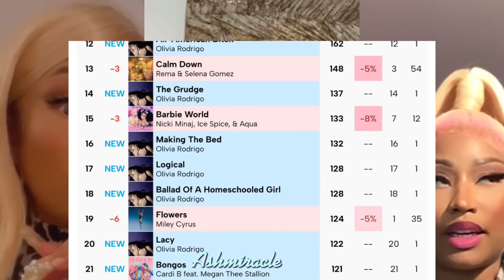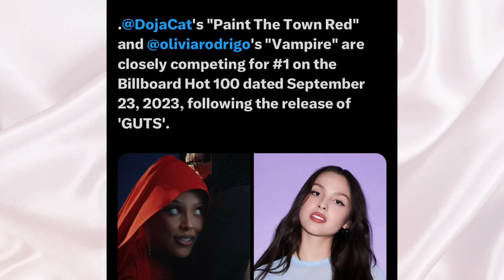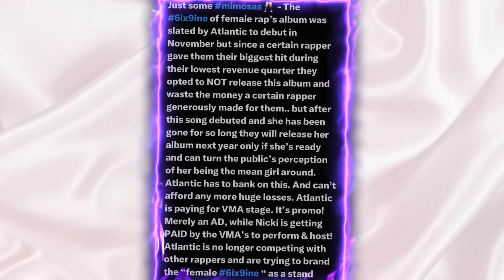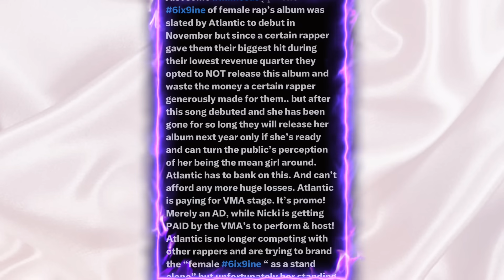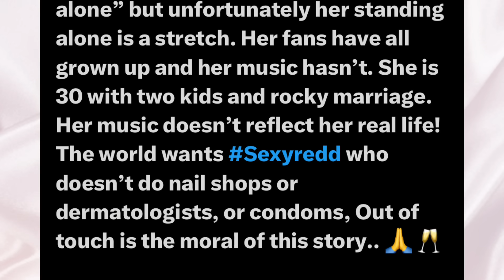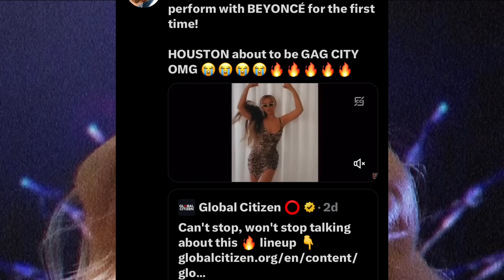N*CKIMINAJ PŁAŸŚ CHËŚŚ W LATT0 & 0UTŚĖŁŁŚ B🅰️RDI& MĖG‼️D0JA #1 /B🅰️RDI PŁÄN £XP🅾️$ED:QUEEN🅱️